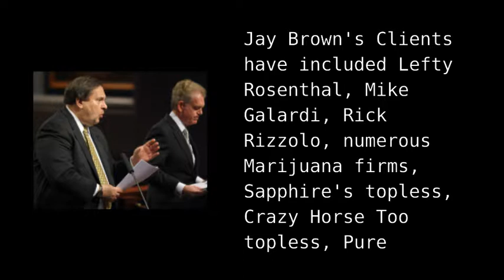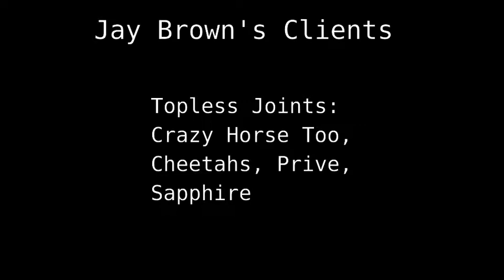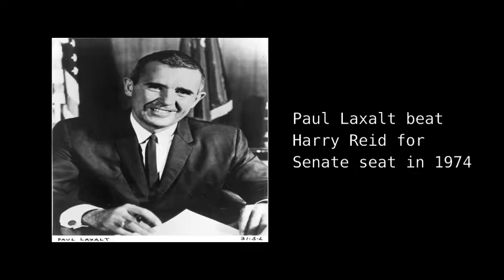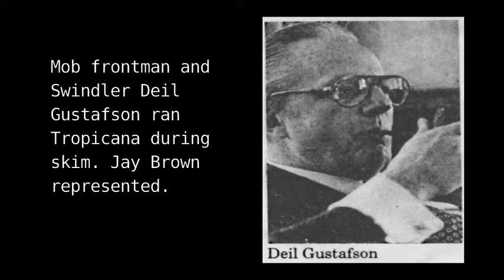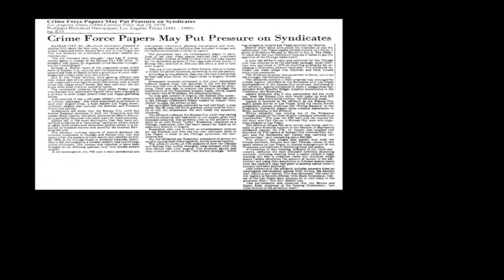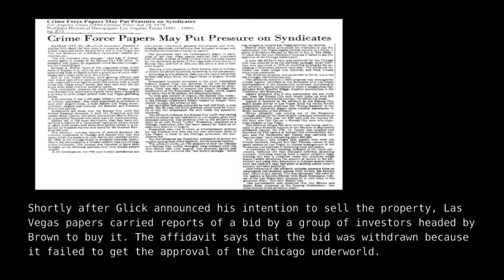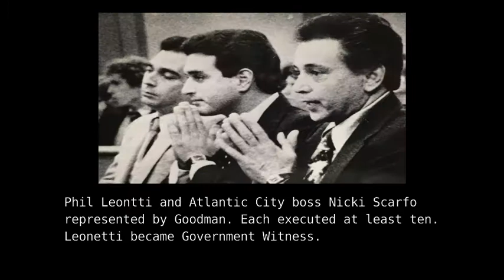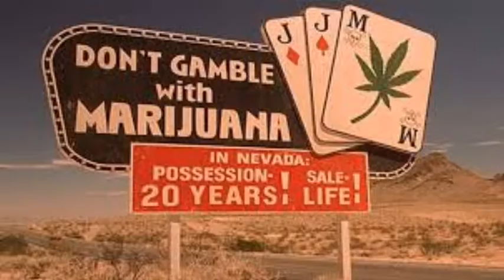Harry Reid Documentary: Bagman Jay Brown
Attorney Jay Brown's relationship to former Senator Harry Reid and to bribes, pornography, payday loans, marijuana.